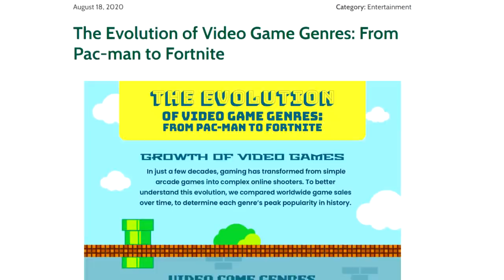The Death of The Game Genre - A Rant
Who doesn't like open world wammen sims with collectibles, skill trees and a ponytail-bedecked broad wielding a bow? Who doesn't like it 9 billion and one-half times??